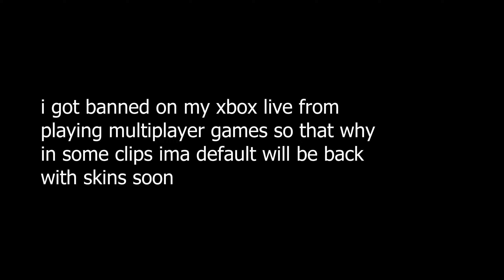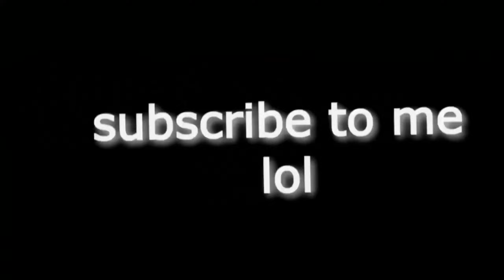Barbie 👸 (Fortnite Montage)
Song - Barbie 👸 (Fortnite Montage)
Barbie 👸 (ft. Season 6)
Fortnite Montage - "Barbie" (je$$e)
Song: youtu.be/oOvHzrKvZa0